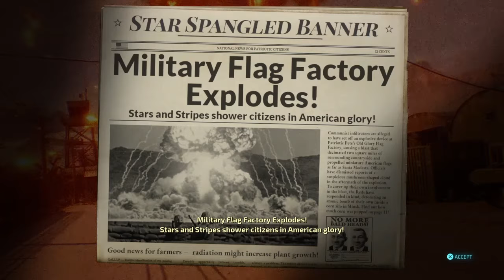Let's Play: Destroy All Humans! (2020) - Episode 15